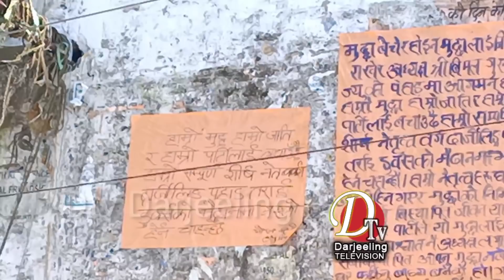Darjeeling NEWS फेरि फरफरायो पहाडमा बिमल गुरुङको झण्डा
फेरि फरफरायो पहाडमा बिमल गुरुङको झण्डा
Bimal Gurung's flag fluttered on the hill again